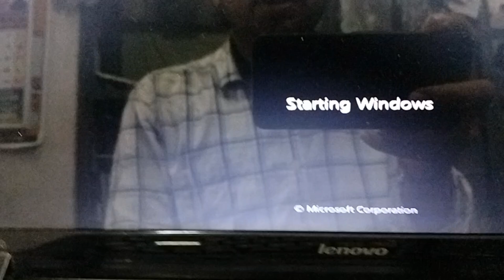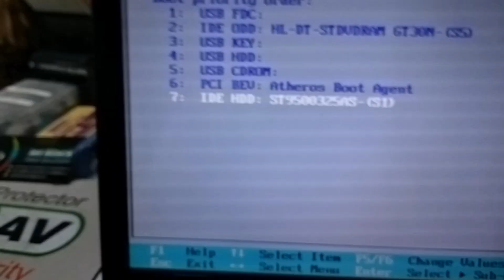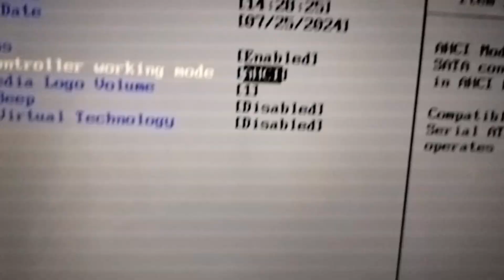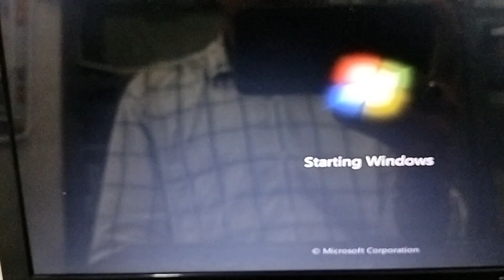Lenovo B640 Series Laptop intel undi pxe-2.1 (build 083) & Blue Screen Problem#Macnitesh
Lenovo B640 Series Laptop intel undi pxe-2.1 (build 083) & Blue Screen Problem#Macnitesh,this product is covered by one or more of the following patents,this product is covered by one or more of the patents (pc & laptop)| error fixed in one minute,permanet solution this product is covered by one or more patents,how to fix media test failure,check cable (no bootable device),macnitesh#,2024